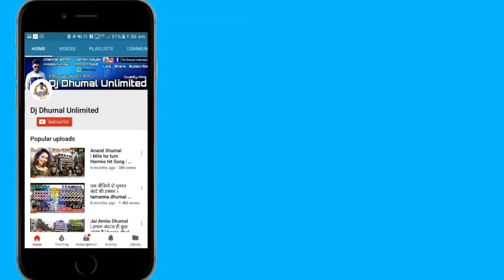छत्तीसगढ़ी भक्ति Song की बात ही अलग है { Chandu Dhumal Raipur } Best Quality | Dj Dhumal Unlimited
हेलो दोस्तो 😘

आज आप देख रहे | चंदू धुमाल रायपुर ।